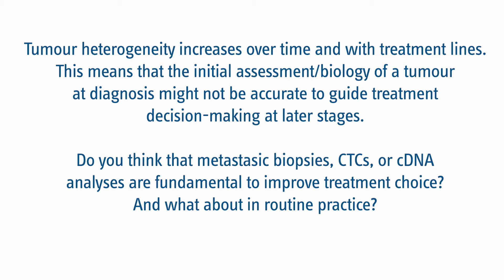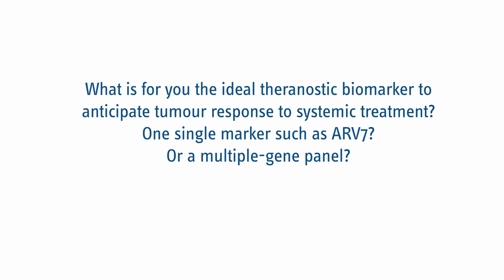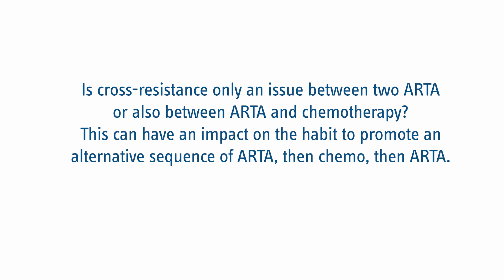Targeting prostate cancer heterogeneity in the right way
Dr Van Soest (NL) talked about the ideal theranostic biomarker to anticipate tumor response to systemic treatment and the issue of the cross resistance.